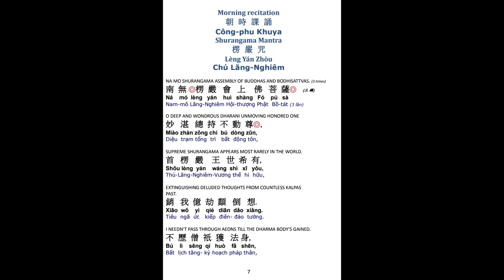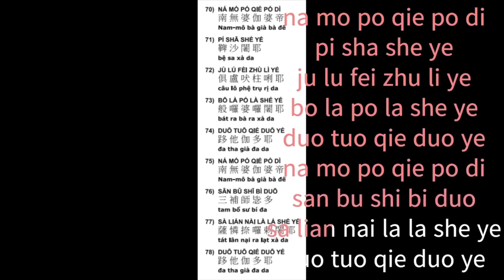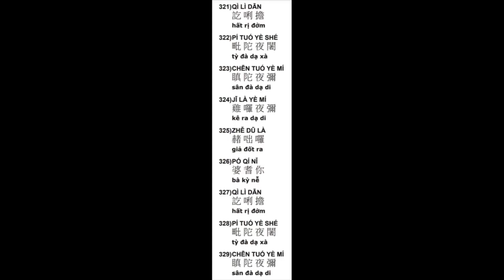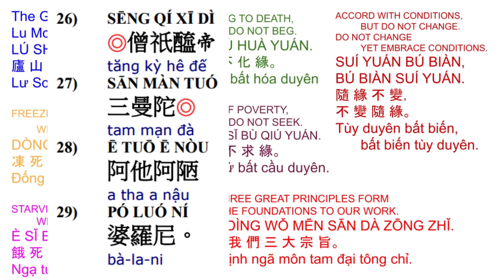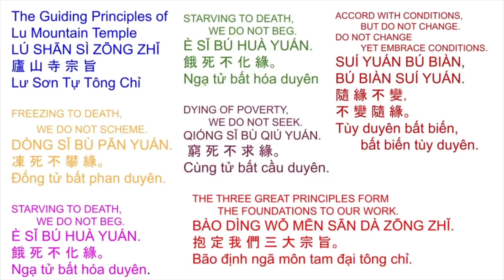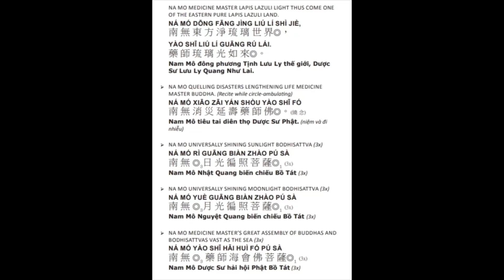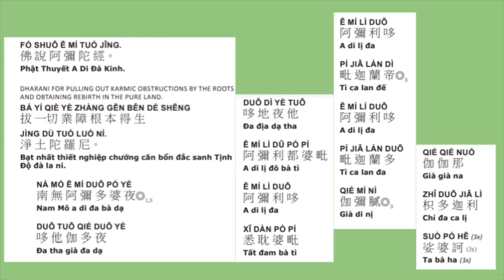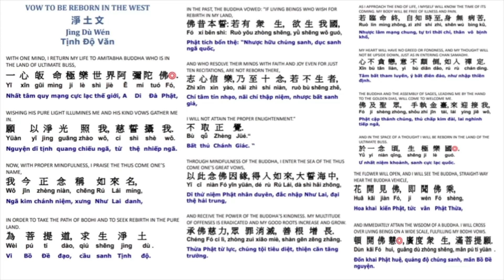74. Công-phu khuya早課清净戒體 楞嚴咒有字頁 加108楞嚴咒心藥師灌頂真言Morning Ceremony restores Precept Substance 2/9/24